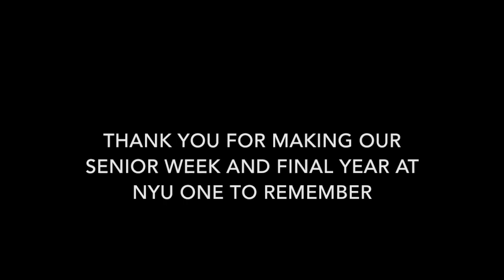NYU Senior Week 2016: Recap Video!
Footage taken by Lauren Amigo and Ashley Holyfield.
Edited by Lauren Amigo.